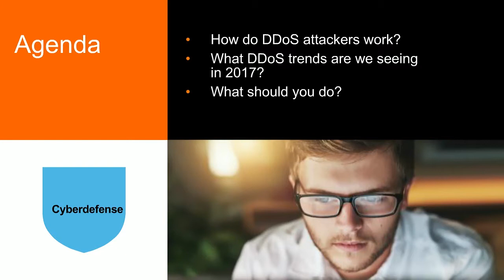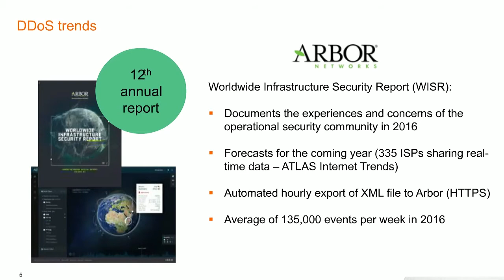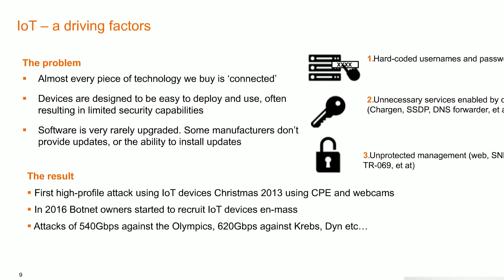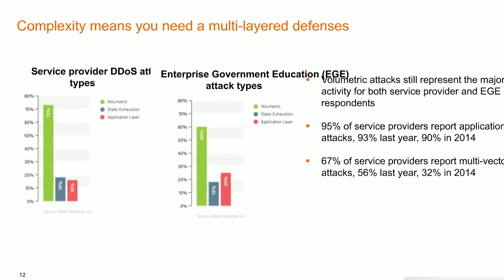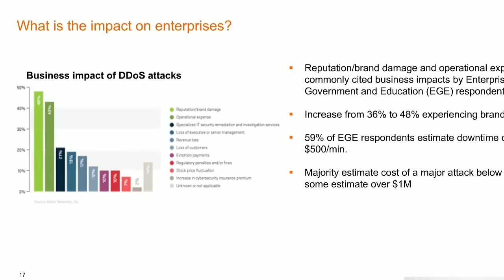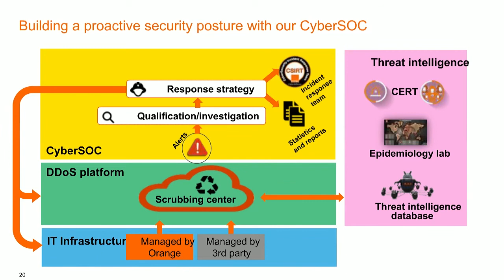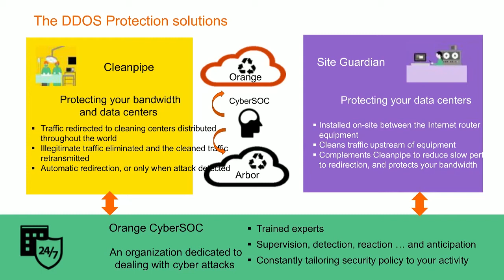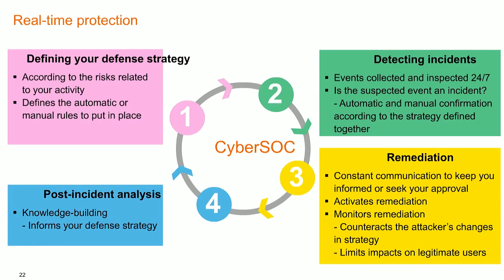DDoS: how to counter the new threats we're seeing in 2017 About this webinar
The largest Distributed Denial of Service (DDoS) attack doubled in size over the last year. They’re now bigger, more complex, and require more expertise and tools to defend against than in the past. What action do you need to make it harder for an attacker to render your network unresponsive?

Join our webinar to learn about:
• The role played by cleanpipe scrubbing centers that actively defend you from volumetric attacks and epidemiologic laboratories that incubate threats and prepare effective defenses;

• Technologies and tactics to prevent cybercriminals from saturating your applications, Internet bandwidth and servers;

• Ways of minimizing the risk that IoT platforms will be used in attacks against the Internet’s central infrastructure, such as Domain Name Servers (DNS), and your business.

This session will help you create better end-to-end infrastructure resiliency and incident handling processes.

Presented by
Darren Anstee, Chief Security Technologist, Arbor Networks; Massimiliano Brugnoli, Business Development, Orange Cyberdefense